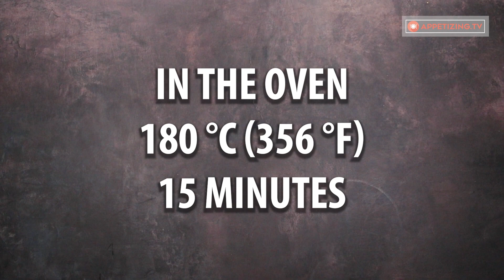Without this sauce, the rolls made of chicken with bacon aren’t delicious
Ingredients:
granulated garlic - 5 g (0.18 oz)
For the sauce:
olive oil - 30 ml (1 fl oz)